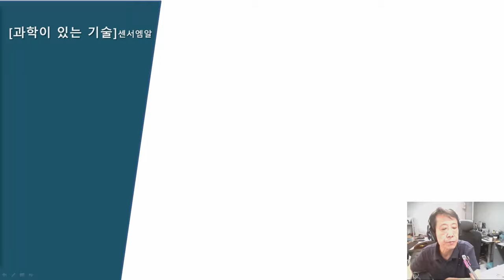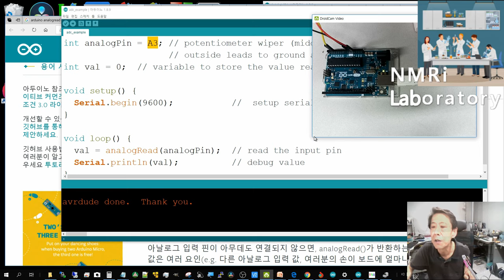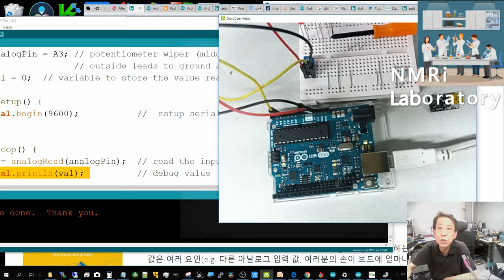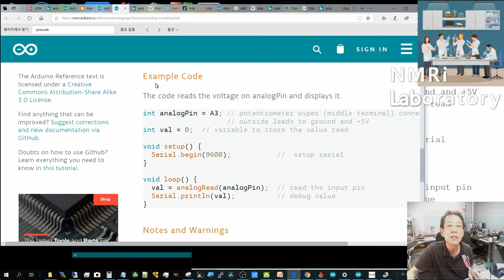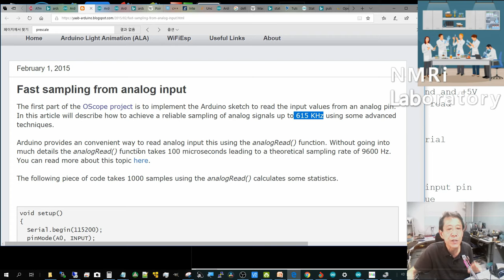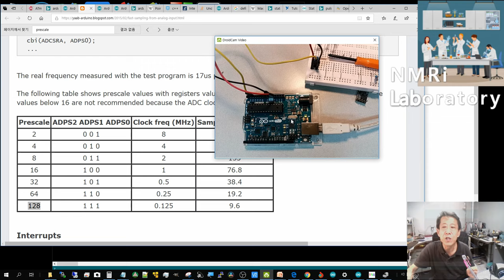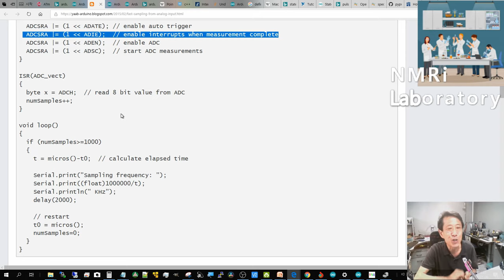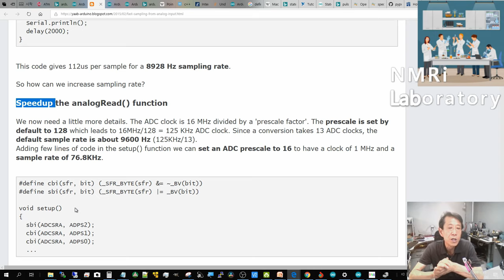라스베리파이 웹 핵자기공명기 프로젝트 36th_Arduino NMR Rx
30th 이후 영상들을 모두 다시 보니, 이 36th 영상이 음향에 문제가 있어 재 편집후 다시 올립니다.  이전 36th 영상은 조만간 제거합니다.